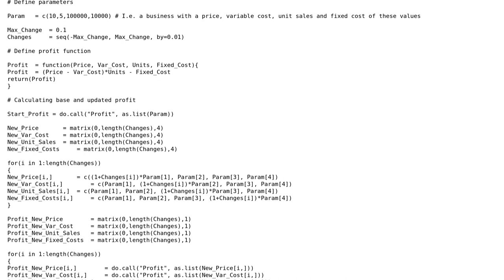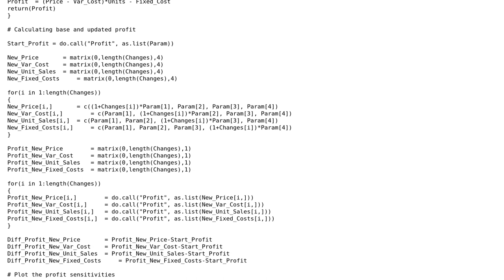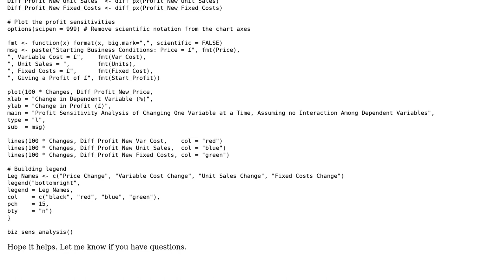Code Review: Profit sensitivity analysis in base R